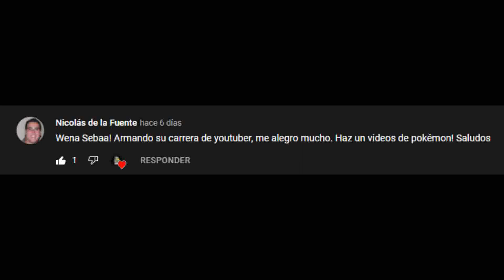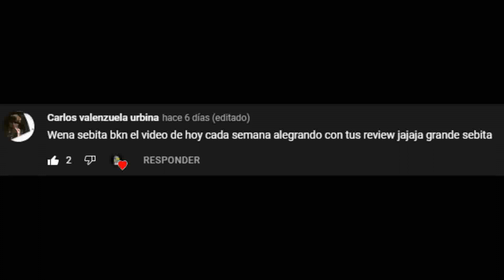T1E3: Review Cartucho con 500 juegos de NES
Hola a todos, en este capitulo les muestro el cartucho 500 en 1 para la consola Nintendo NES